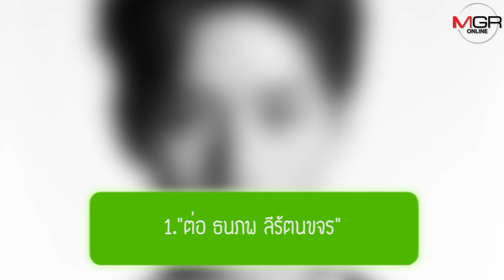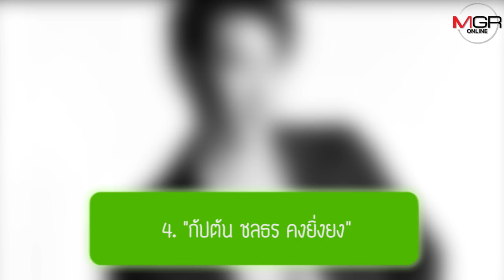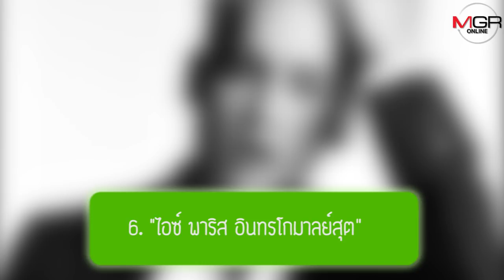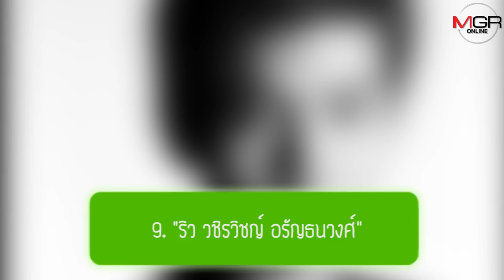ส่องประวัติ 9 หนุ่ม 9x9 ที่จะทำให้หัวใจคุณพองโต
ส่องประวัติ 9 หนุ่ม 9x9 (ไนน์บายไนน์) ที่จะทำให้หัวใจคุณพองโต